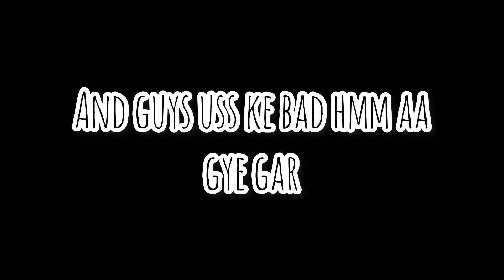Mahashivratri Vlog || Punjabi Vlogs